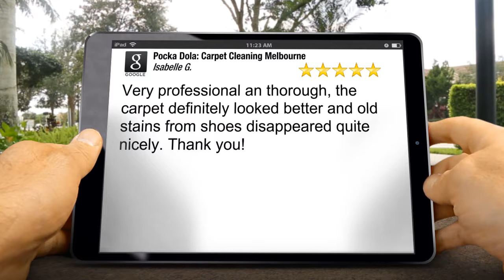Pocka Dola: Carpet Cleaning Melbourne Lysterfield Incredible 5 Star Review by Isabelle Guay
New Rating

Very professional an thorough, the carpet definitely looked better and old stains from shoes disappeared quite nicely. Thank you!

6/677 Park St
Brunswick VIC
3056